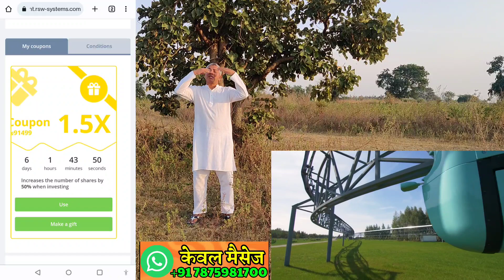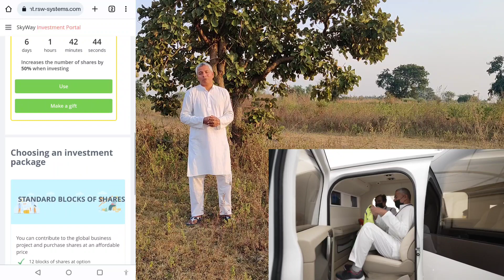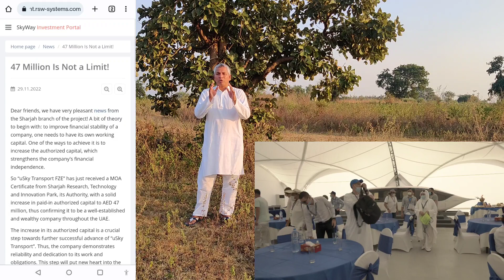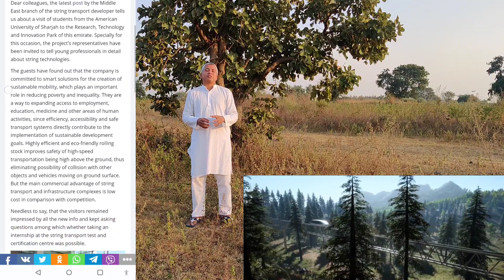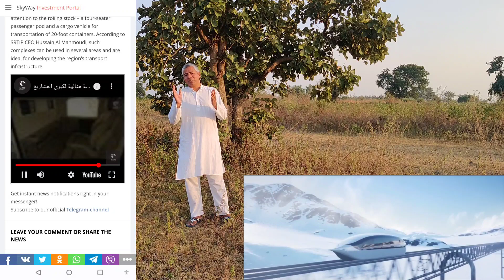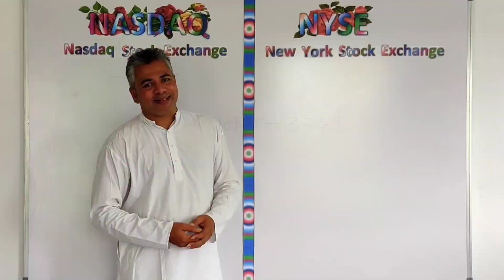UST 1.5X Coupon available in Global Richness Team | ग्लोबल रिचनेस टीम मे युएसटी के 1.5X कूपण उपलब्ध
ग्लोबल रिचनेस टीम मे युएसटी के 1.5X कूपण उपलब्ध! मिलते हैं 50% ज्यादा शेयर !
UST 1.5X Coupons available in Global Richness Team to get 50% Extra Shares !
RSW के प्लॅटफॉर्म पर UST(SkyWay) मे निवेश करने के लिए या कोई भी शेयर पैकेज खरीदने के लिए  RSW मे Registration करने से पहले 25$ का डिस्काउंट गिफ्ट कूपन पाने के लिए कृपया आप हमें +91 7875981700 इस वॉट्स्ॲप नंबर पर मैसेज करे ।
If you are interested to buy shares package or invest in Unitsky String Technology (SkyWayTechnology) Project, you can do registration on this link and create your account. But before your registration please do not forget to ask us and get 25$ Discount Gift Coupon. So you can save your 25$ for investment in UST(SkyWay).